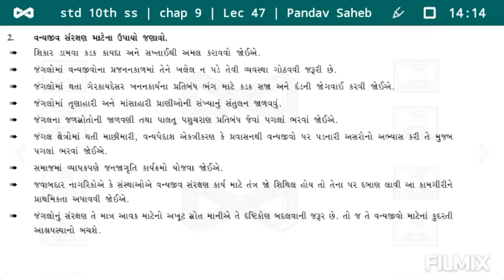ધોરણ 10 સામાજિક વિજ્ઞાન પાઠ 9 | વન્યજીવ સંરક્ષણના ઉપાયો | Std 10 SS Ch 9 | Pandav Saheb Education